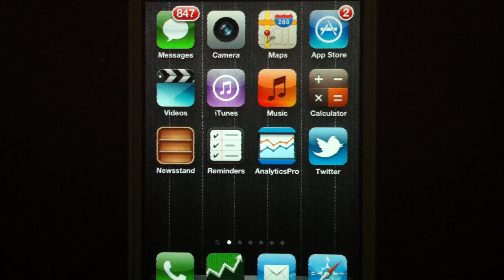Siri: Who is your daddy?